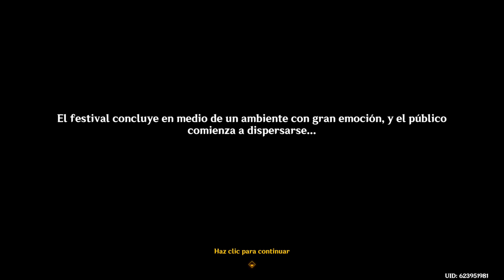Itto y Paimon cantan en dúo en el festival de rock de Arataki | Genshin Impact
Que epicardo.

Evento: El Gran Tour Iridiscente de la Roquera Vida de Arataki